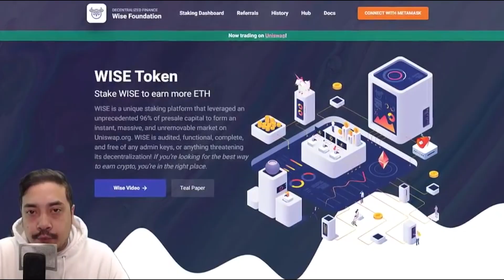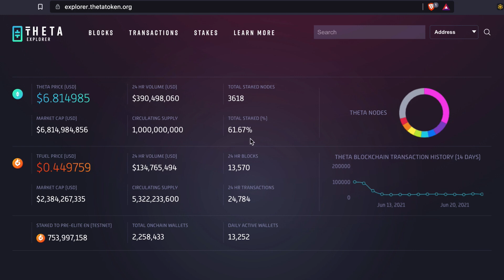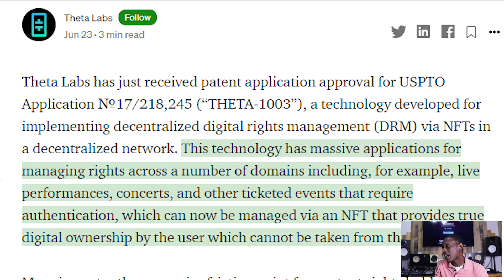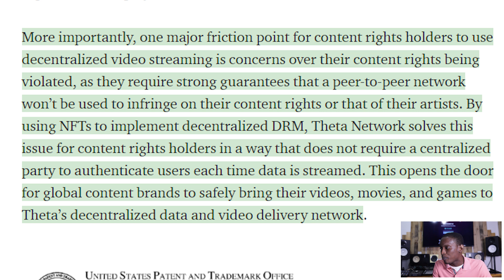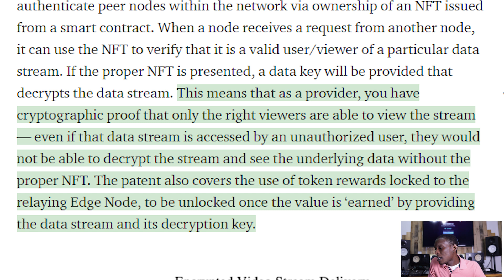Theta Mainnet 3.0 Is Almost here ! Huge Gain Potential ! - Theta Explained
Technology today is amazing, but somehow, streaming quality and load times are still terrible. Everyone has a computer with extra bandwidth to spare, especially when a machine is not being used. Now you can make money by putting that bandwidth to use, thanks to Theta Token! Here’s how it works, when you are watching your favorite streamer or when you are asleep, Theta client will tap into your extra bandwidth to relay video streams to local viewers. They will enjoy improved quality and loading times while you earn Theta Tokens! The more you deliver, the more you earn! With your tokens, you can send donations to your favorite streamers, unlock premium content, and buy and gift virtual items. Theta is a new blockchain built by SLIVER.tv, a leading E-Sports livestreaming start-up based in Silicon Valley, has over $2 million users and is growing quickly. In early 2018 over 300,000 users across the world have shared video on the Theta Testnet. Over 40% bandwidth was offloaded, while quality and reach continued to improve, all thanks to you—the Theta Community. Theta Mainnet 3.0 is set to launch on June 30th, 2021, and you can download the Theta Node to participate on their website. Don’t miss out on DeFi video streaming! Dont forget Theta Fuel or TFUEL is available on crypto.com !